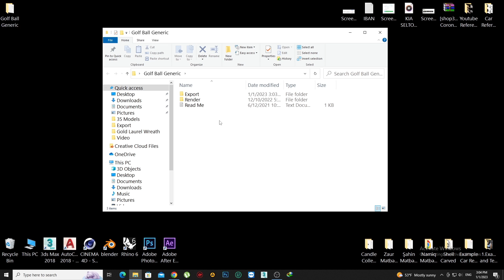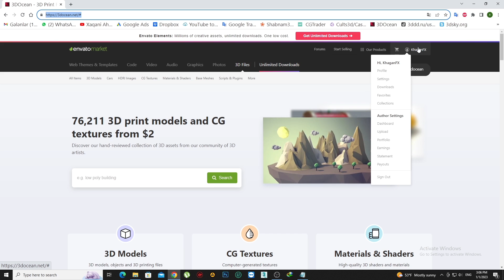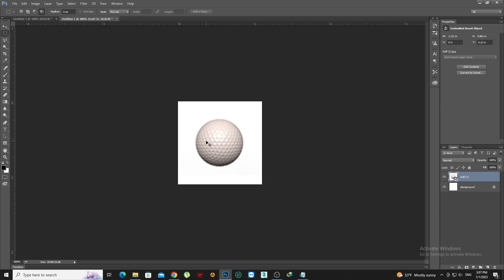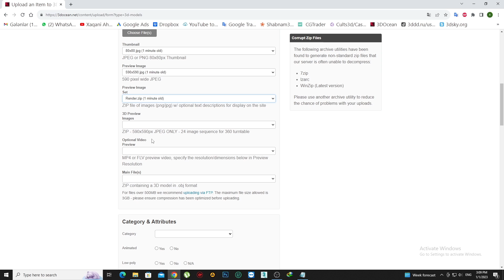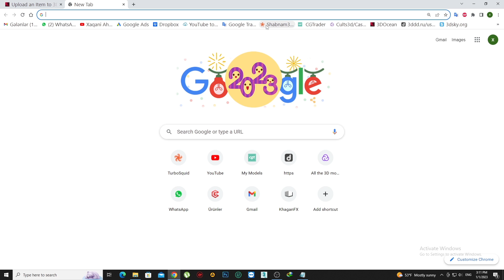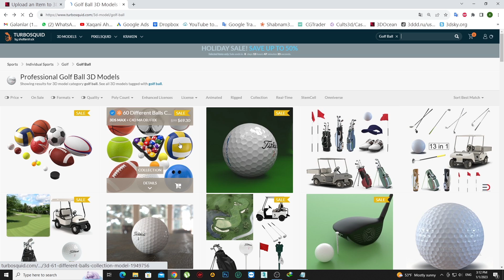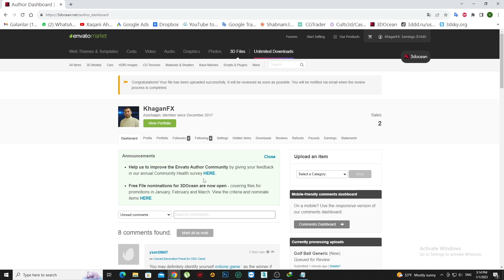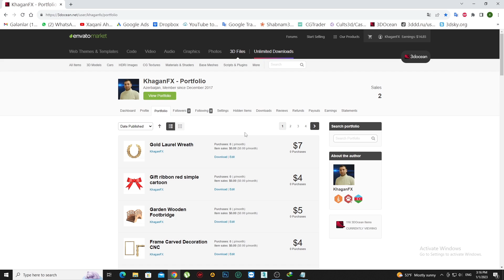How to upload and sell 3D models on 3docean.net(EnvatoMarket)/Xaqani Ahmedov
This 3dsMax Beginner channel includes fun education.Our goal is to help Azerbaijan and All Beginners learn 3dsMax more quickly.
This video is about "How to upload and sell 3D models on  3docean.net(EnvatoMarket".
Such videos will continue to be added on every week.